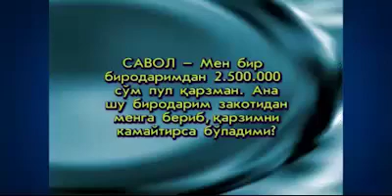yaqinimdan qarzim bor shu brodarim zakotidan qarzimni kamaytirsa bo'ladimi?